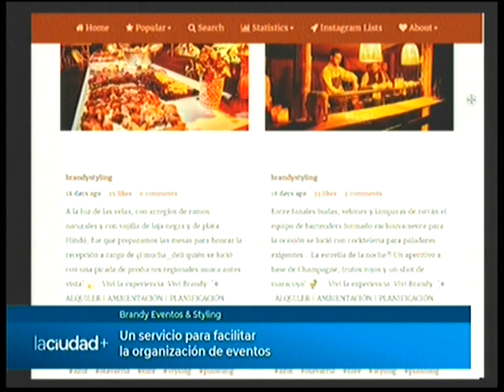Té de novias, con Natalia Antolín, el domingo 15 | La Ciudad